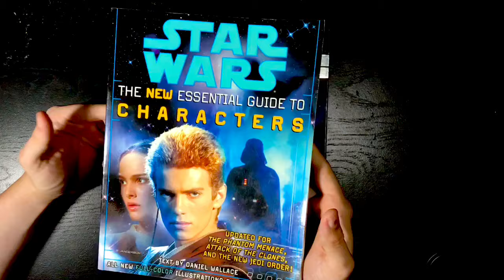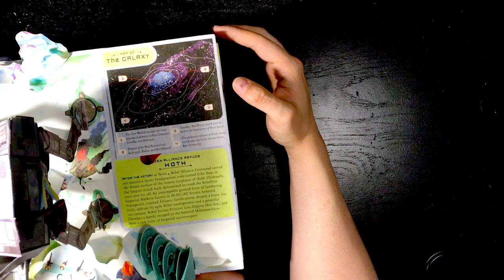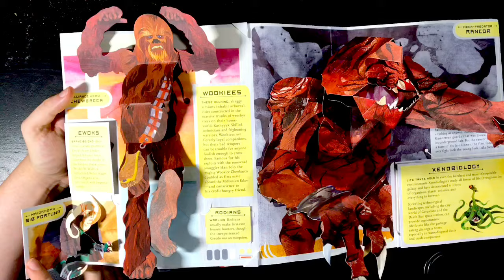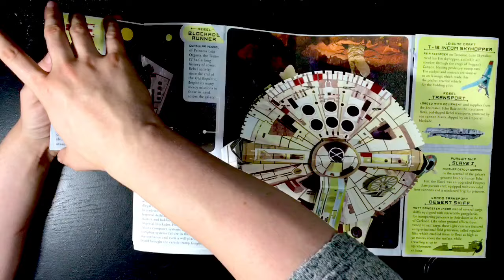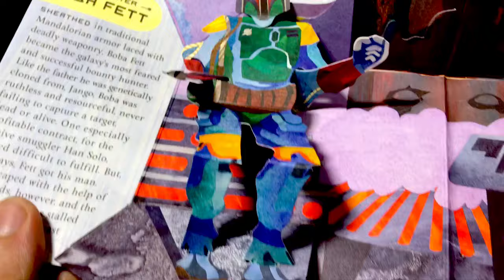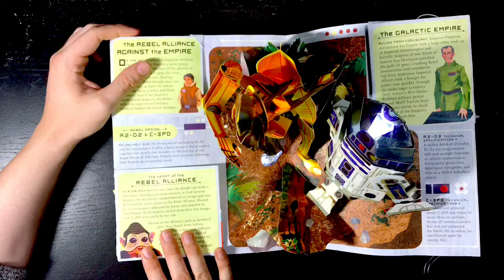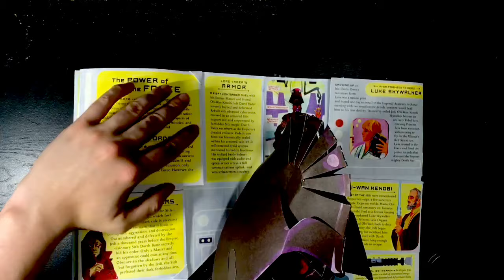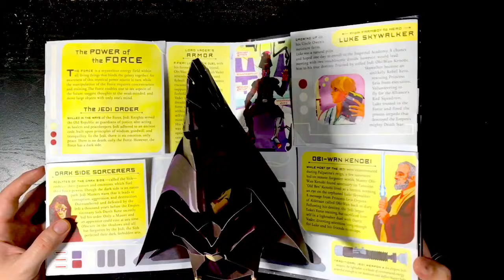ASMR Star Wars Popup Book Whispered Reading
ASMR Star Wars Pop-Up Book Reading. I hope you find this relaxing and puts you right to sleep as we venture to the Star Wars universe for some whispered ASMR book reading for sleep!

Description:
Embark on an enchanting journey through the Star Wars universe with this ASMR pop-up book reading! Join me as I gently turn the pages of a stunningly crafted pop-up book, bringing iconic scenes and characters from the beloved saga to life in a whole new dimension.

Experience the magic of Star Wars like never before as we delve into intricately designed pop-up scenes of epic space battles, exotic planets, and legendary characters from the Skywalker saga and beyond. From the deserts of Tatooine to the forests of Endor, each page turn reveals a new adventure waiting to be explored.

Relax and unwind as you listen to the gentle whispers of familiar names like Luke Skywalker, Darth Vader, Princess Leia, and Han Solo, accompanied by the soft rustling of paper and the delicate sounds of page flips. Let the Force guide you through this immersive ASMR experience, transporting you to a galaxy far, far away.

Whether you're a die-hard Star Wars fan or simply seeking a moment of tranquil escapism, this ASMR pop-up book reading is sure to captivate your imagination and leave you feeling refreshed and inspired.

May the Force be with you as you embark on this mesmerizing journey through the pages of the Star Wars universe.